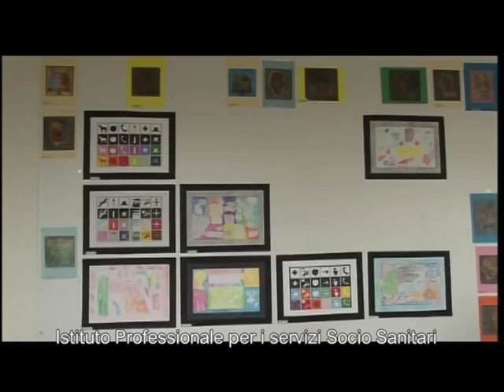spot isis ruggero lauria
ISIS Ruggero di Lauria - Orientamento